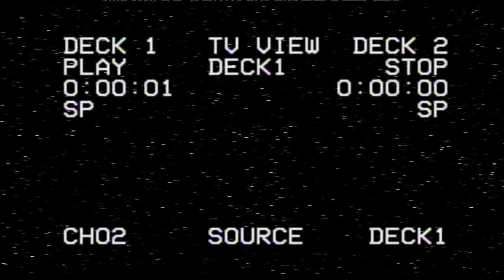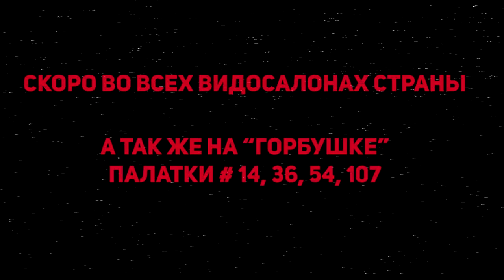КУЛАК ГНЕВА | Сыс ТВ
Оригинальная дата загрузки: 07/07/2015
Оригинальное описание:

Трейлер несуществуюшего кинца из фрагментов фильмов эпохи перестройки, переполненный атмосферой конца 80-х. Встречайте — КУЛАК ГНЕВА!